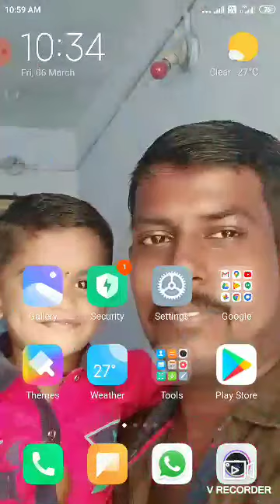Boom beach task force most exciting game let's try....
Try this game quite addictive..